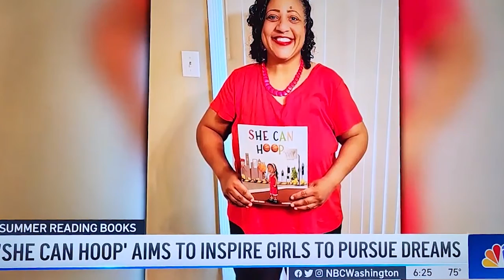NBC4 Interviews Author Selena Haskins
​ @NBC 4 News interviews Author Selena Haskins regarding her book, 'She Can Hoop', as part of their summer reading program.